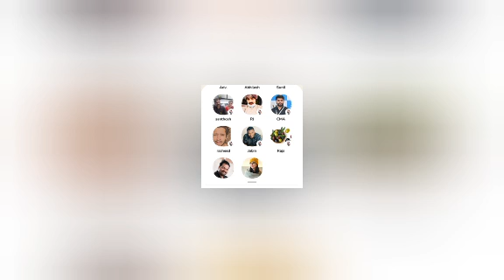MLM malayalam | Network marketing | Direct selling | Multi level marketing products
MLM malayalam | Network marketing | Direct selling | Multi level marketing